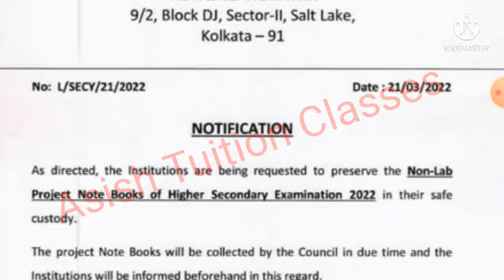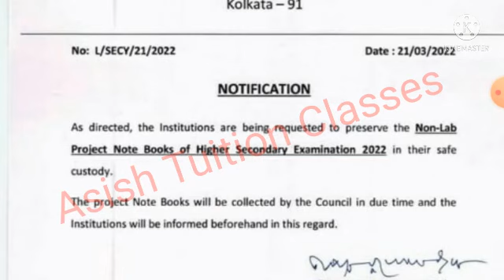Big Breaking : সমস্ত উচ্চ মাধ্যমিক বিদ্যালয়গুলির জন্য নোটিফিকেশন জারি করল সংসদ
Big Breaking : সমস্ত উচ্চ মাধ্যমিক বিদ্যালয়গুলির জন্য একটি গুরুত্বপূর্ণ নোটিফিকেশন জারি করল সংসদ ।